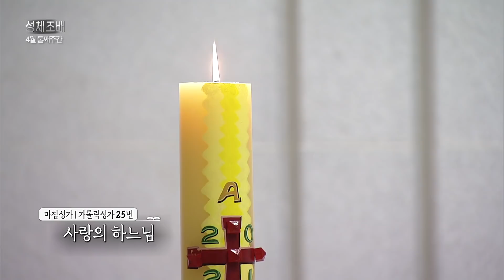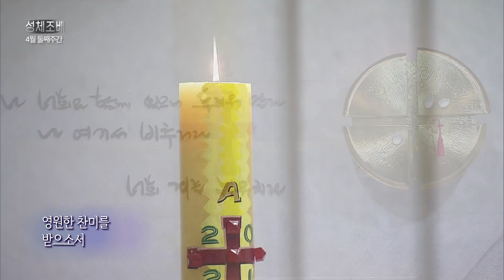성체조배_4월 둘째 주간 4월 15일 목요일_조정래 시몬 신부_스승 예수의 제자 수녀회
둘째 주간 (부활 제2주일_하느님의 자비주일)

주례 : 조정래 시몬 신부 (가톨릭평화방송 평화신문 사장)
전례 : 스승 예수의 제자 수녀회

우리가 믿는 하느님은
사랑때문에 세상을 창조하신 자비의 아버지 이십니다.

사랑때문에 우리를 대신해서 당신 자신을 죽음에 넘기기까지 하신
자비하신 아버지이십니다.

우리기 믿는 하느님은
모든 이들이 당신께 돌아오기를 눈이 짓무르도록 기다리시는
자비의 하버지이십니다.

당신의 자녀들과 함께 머물고자 성체성사로 우리의 음식이 되시고
말씀이 되신 자비의 아버지이십니다.

이 거룩한 성체 앞에 머물러 아버지의 사랑깊은 마음을
알아 들을 수 있는 은총을 청합시다.

후원문의, 매일미사 지향 신청 : 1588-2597
카카오톡 플러스친구 : cpbc TV